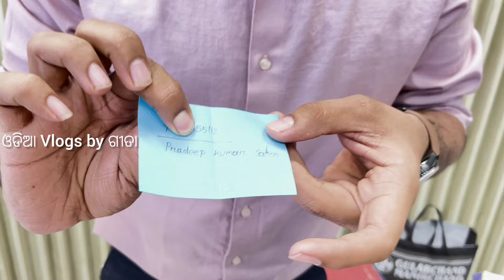Gulab Chand Manik Chand ଙ୍କ Store ର 1st Lucky Draw Winner କିଏ ଓ କଣ ପାଇଲେ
Hi, Odia Vlogs By Gita, କୁ ବହୁତ ବହୁତ ସ୍ଵାଗତ ।
ସାଙ୍ଗମାନେ ଆଶା କରୁଛି ଆପଣମାନେ ବହୁତ ଭଲରେଥିବେ । ଆଜି ମୁଁ  କଟକର ଚୌଧୁରୀ ବଜାର ଥିବା ସାଢୀ  ହୋଲସେଲ ଦୋକାନ ଗୁଲାବ ଚାନ୍ଦ ମାଣିକ ଚାନ୍ଦଙ୍କ ଦୋକାନକୁ ଯାଇଥିଲି ସେଠିକାର କିଛିvideo କରି ଆପଣ ମାନଙ୍କ ସହshare କରିଛି।

wholesaler's name -GULAB CHAND MANIK CHAND
CHOUDHURY BAZAR ,NANDI SAHI, Cuttack.
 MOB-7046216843